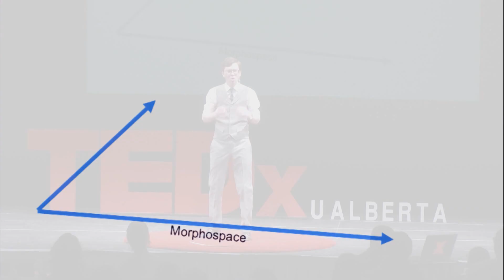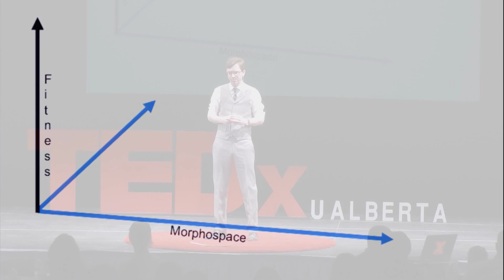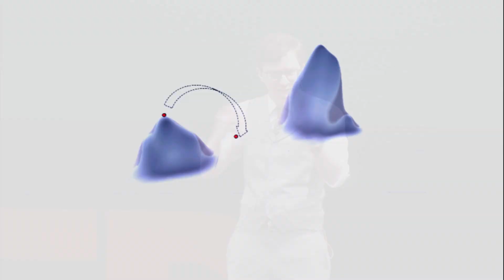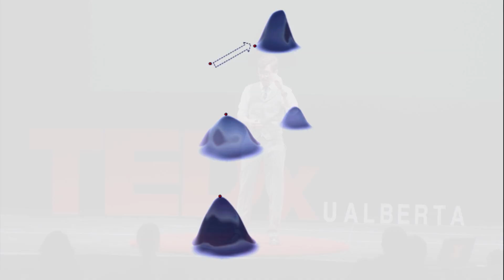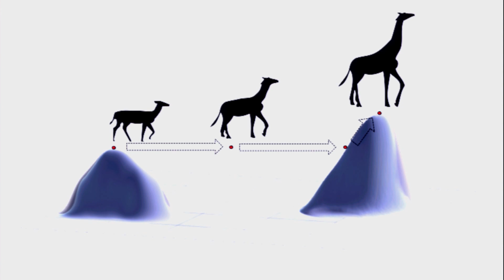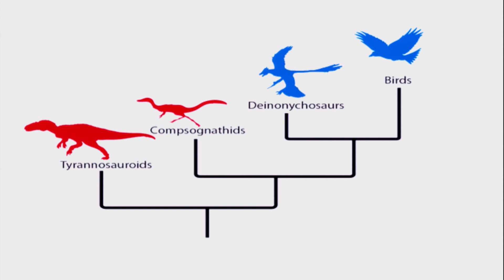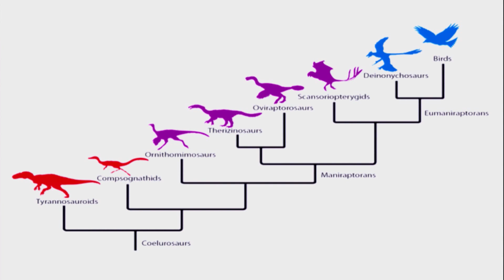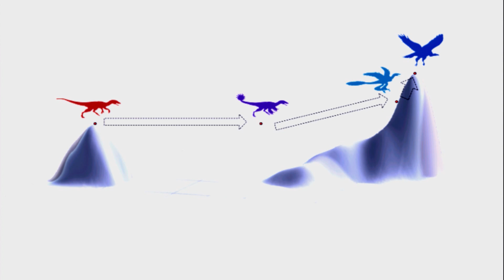How to Evolve Flight: Fossils, Feathers, and Sex Appeal | Scott Persons | TEDxUAlberta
Scott Persons gives his exhaustive answer to the age-old question 'did dinosaurs have feathers?', as well as the surprising role sexual selection played in the process. Dr. W. Scott Persons IV is a paleontologist and researcher at the University of Alberta. He is a children’s book author and the cowriter and presenter of the University of Alberta’s widely successful paleontology online courses. Dr. Persons is also a science columnist for CBC Edmonton Radio/TV, and his work has been featured on the National Geographic and Discovery channels and in Smithsonian and Discover Magazine. He has over sixty formal scientific journal publications and has taken part in fossil-hunting expeditions throughout the badlands of the American West, the Gobi Desert of Mongolia, the canyons of Tanzania’s Olduvai Gorge, and the pampas of Argentina. This talk was given at a TEDx event using the TED conference format but independently organized by a local community.